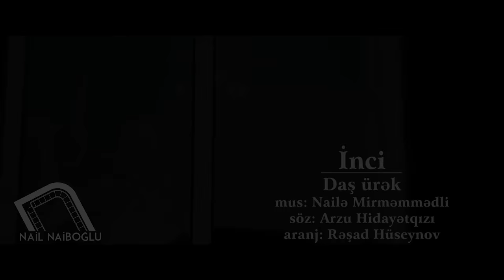Inci - Dash Urek Azeri Clip 2015 Rejissor: Nail Naiboglu | Azeri Music [OFFICIAL]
mus: Naile Mirmemmedli, soz: Arzu Hidayetqizi                                                    stilist: Anar Memmedov
operator: Delee
Baku-2015

:NailNaiboglu